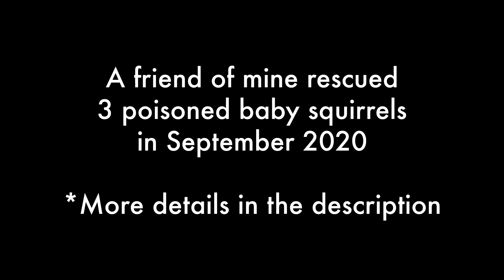A Friend of Mine Rescued 3 Poisoned Baby Squirrels!🐿️🐿️🐿️💖😍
In September 2020, a friend of mine called me because they had found 3 baby squirrels in their front yard. I introduced my rehabber friend to them and they drove 1.5 hours to bring the babies to my rehabber friend.

This video is about the day I visited my rehabber friend who kindly accepted those babies and I'd always wanted to meet.

This was the very first time I saw such tiny squirrels in person and the first time I held a baby squirrel!!! When I checked in on them, they told me that 2 of them survived and went to foster care and became chubby :)

You can see cute & funny squirrels in 30 seconds every day.

Showcase beautiful, cute and funny moments

｡*⑅୨୧┈┈┈┈┈┈┈┈┈┈┈┈୨୧⑅*｡

 Your likes, comments, shares, and subscribes are really motivating too!

★You can see cute & funny squirrels in 30 seconds every day on my Twitter★

｡*⑅୨୧┈┈┈┈┈┈┈┈┈┈┈┈୨୧⑅*｡

｡*⑅୨୧┈┈┈┈┈┈┈┈┈┈┈┈୨୧⑅*｡

 I run a 5-star squirrel cafe on my one-tatami-sized balcony. The service includes dine-in & take-out, catering, spots for napping & resting, and safety.

My superpower is to encounter unique and interesting scenes and actually photograph/film them with my unique vision.

Squirrels have brought me so much happiness. They are not just cute and funny but also connect me to sweet squirrel lovers and like-minded people.

I'm not a squirrel specialist, just a deep squirrel lover. However, I've gained lots of experience and knowledge about them by watching them and interacting with them, and by talking to other squirrel lovers.

｡*⑅୨୧┈┈┈┈┈┈┈┈┈┈┈┈୨୧⑅*｡